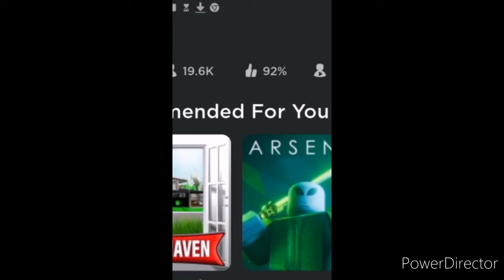Oh no meme roblox